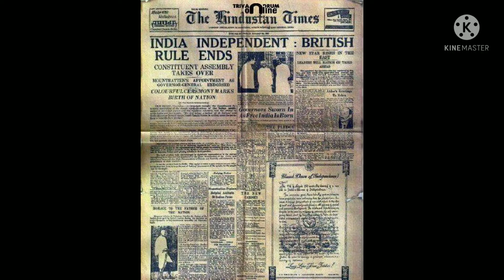1940 to 47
task